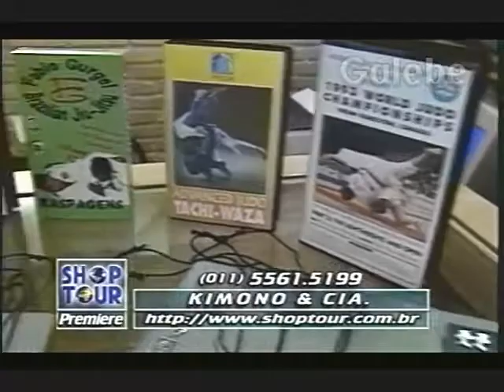KIMONO & CIA YURI GALEBE 30 01 1998